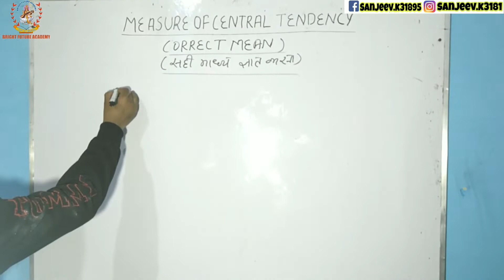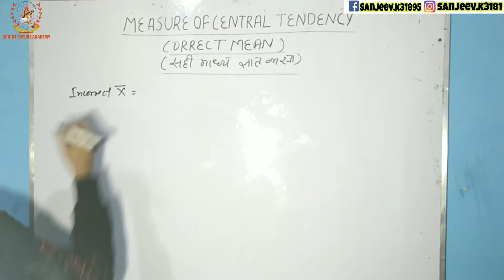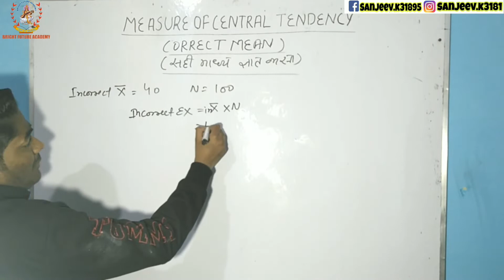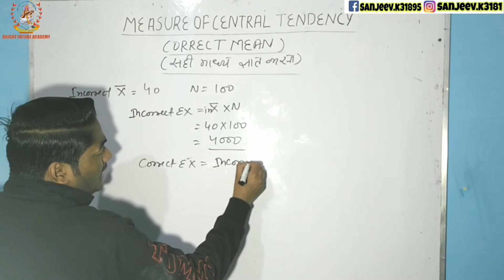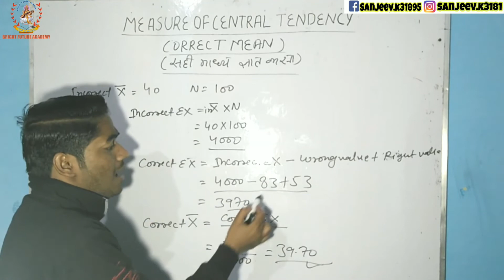How to calculate Correct mean from Incorrect mean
FOR MORE INFORMATION WHATSAPP ON THIS NO. 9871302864

TOP CLASSES : The online preparation classes
Keep learning, keep growing.

MY GEARS FOR TEACHING ONLINE
My Writing Tablet
My Writing Pen
My Monitor
My PC Processor